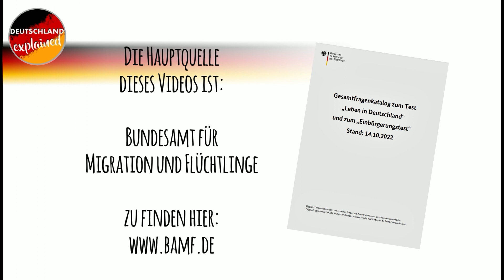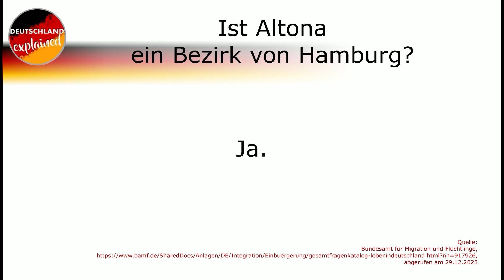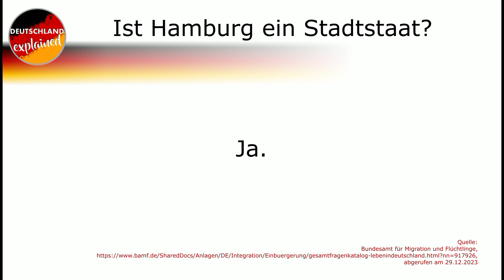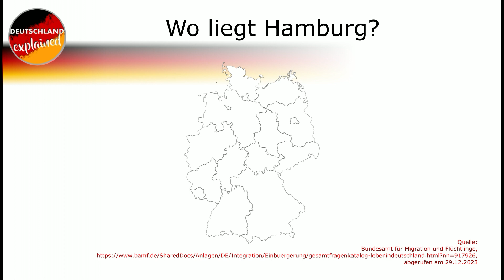Test "Leben in Deutschland" - Hamburg - English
In diesem Video erkläre ich den Test "Leben in Deutschland". / In this video I explain the test "Leben in Deutschland".

Test "Leben in Deutschland" - allgemeiner Teil - in 4 Teilen / 4 parts

Empfehlungen / recommendations:

Jackie in Germany
Meine Frau zeigt ihr Leben in Deutschland /